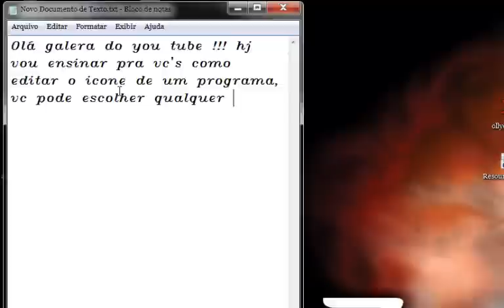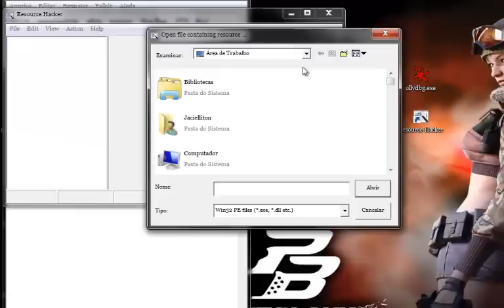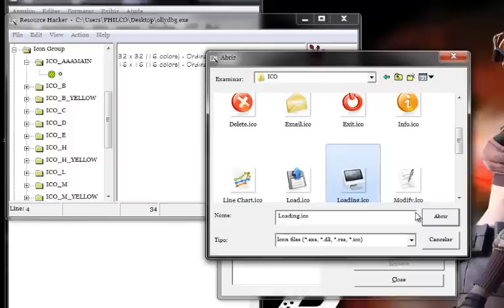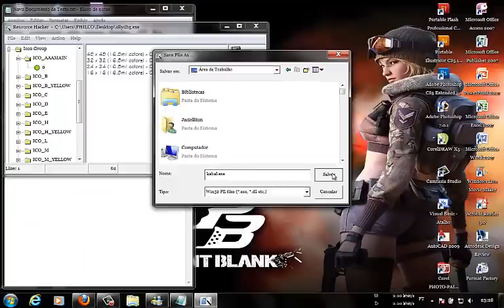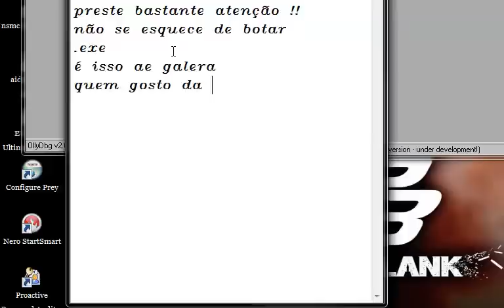Como trocar o ícone de um programa ou trainer